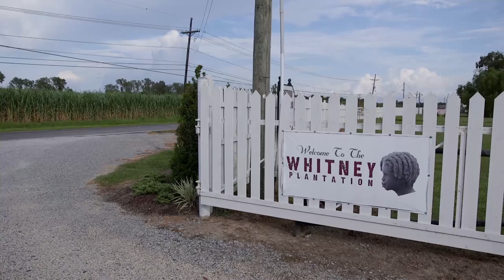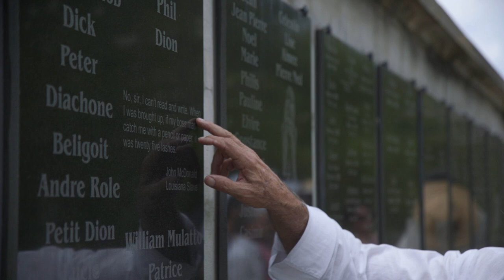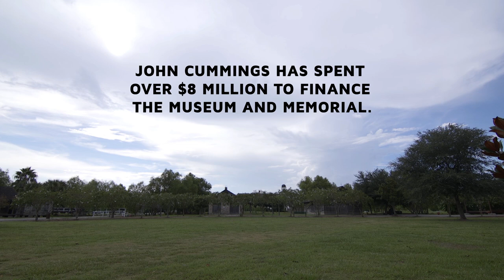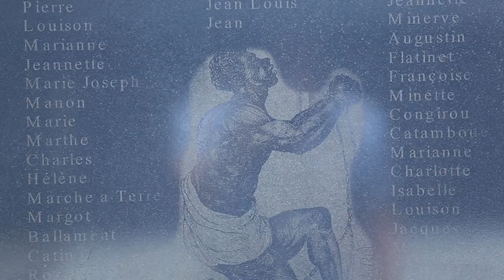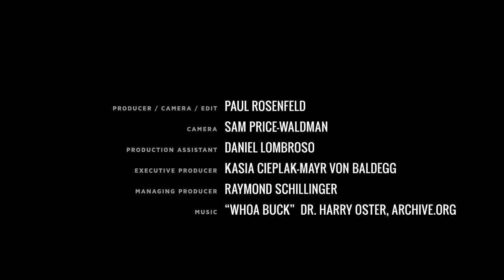Why America Needs a Slavery Museum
The Whitney Plantation near Wallace, Louisiana, is the first and only U.S. museum and memorial to slavery. While other museums may include slavery in their exhibits, the Whitney Plantation is the first of its kind to focus primarily on the institution. John Cummings, a 78-year-old white southerner, has spent 16 years and more than $8 million of his own fortune to build the project, which opened in December of last year.

Cummings, a successful trial attorney, developed the museum with the help of his full-time director of research, Ibrahima Seck. The duo hope to educate people on the realities of slavery in its time and its impact in the United States today. “The history of this country is rooted in slavery," says Seck. “If you don’t understand the source of the problem, how can you solve it?”

Author: Paul Rosenfeld